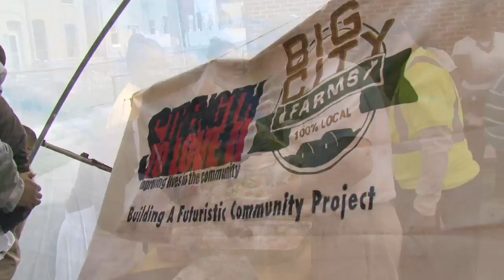Homegrown Baltimore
Mayor Rawlings-Blake Launches "Homegrown Baltimore"